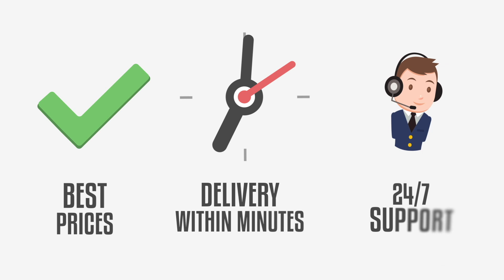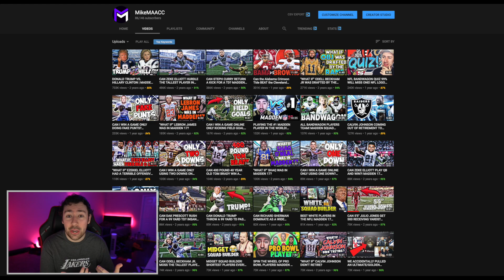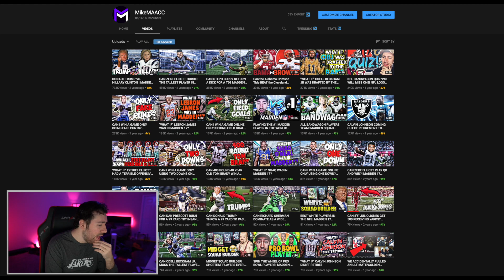THE MOST VIRAL MADDEN VIDEO I'VE EVER UPLOADED *700,000 VIEWS*